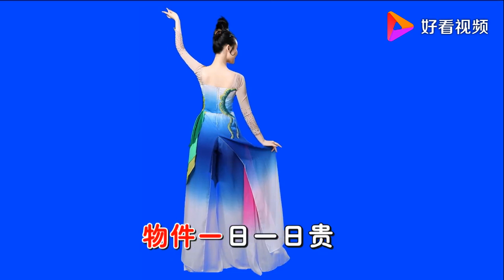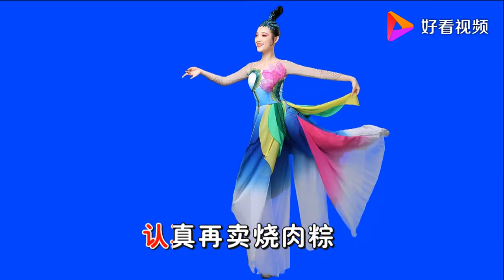邓丽君《卖肉粽》MTV 超清 超美 经典！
邓丽君《卖肉粽》MTV 超清 超美 经典！,本视频由黄河影音提供,0次播放,好看视频是由百度团队打造的集内涵和颜值于一身的专业短视频聚合平台